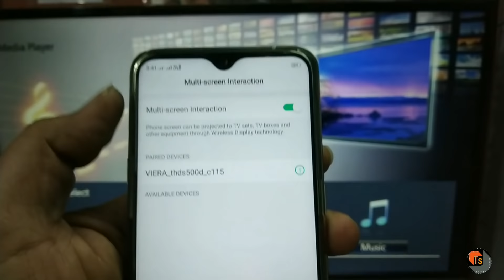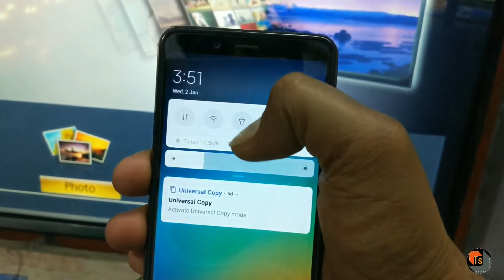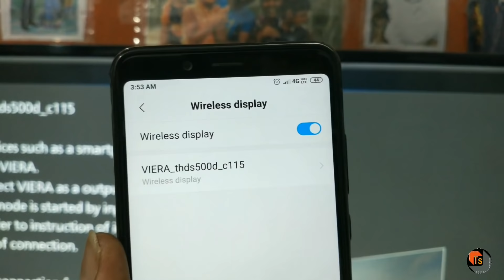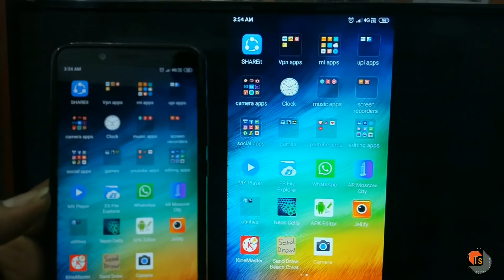How to Use Screen Cast Option With REDMI and REALME Mobiles to Your TV? | Screen Cast Options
How to Use Screen Cast Option With REDMI and REALME Mobiles to Your TV? Here are the full details about Screen Cast Options for Redmi and Realme Mobiles.